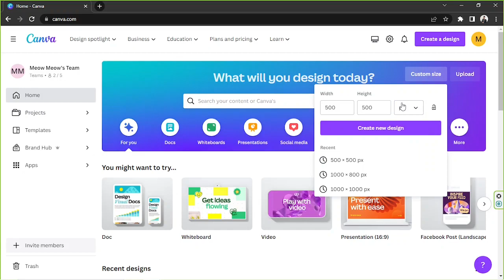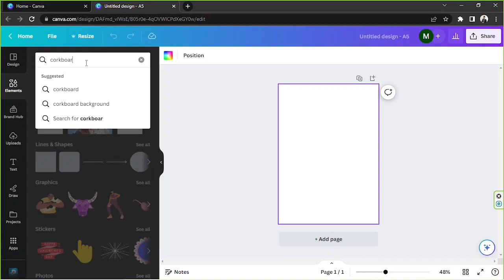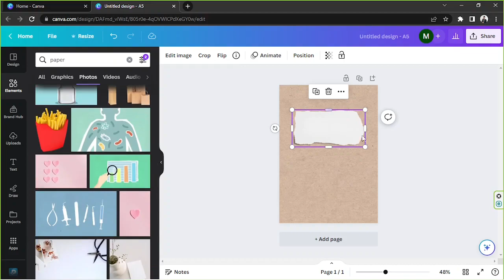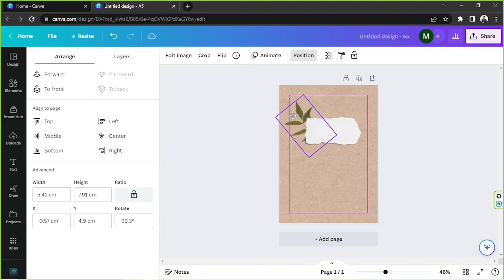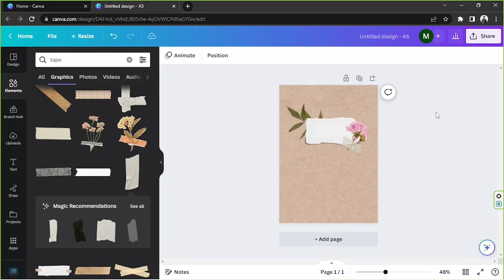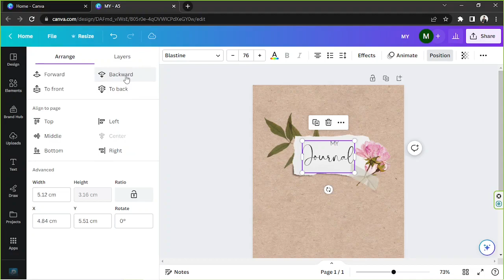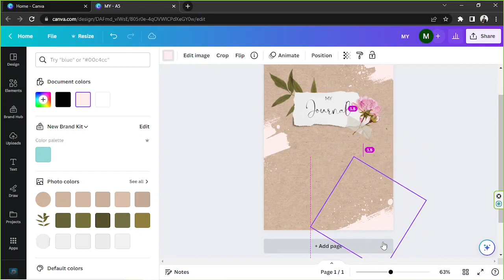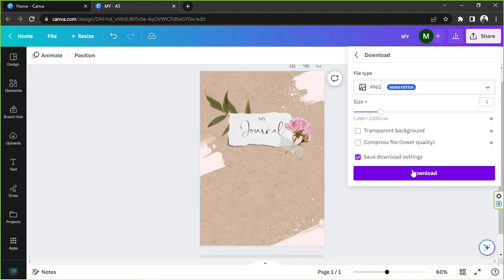How to Create a Realistic Planner Cover in Canva - And Look Like a Pro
Looking to design your own planner cover? Discover how to create a realistic planner cover in Canva in this detailed tutorial!